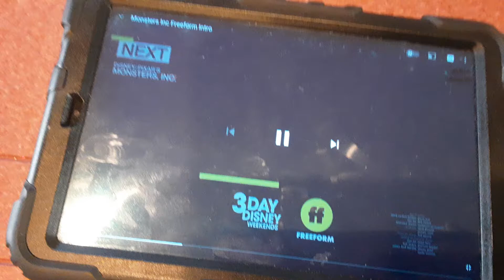Disney/Pixar Animation Studios (2013)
From Monsters Inc 2001